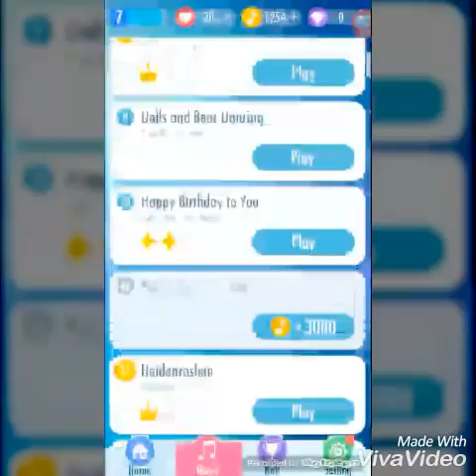Ketika Doi memainkan game !!! Piano tiles!!!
Gilaaaaa! Guee lagi sibuk tiba2 main ambil hp nda izin nda bilang anjinggg banget! hahaha semangat abang akbar!!!

thanks wathcing!!